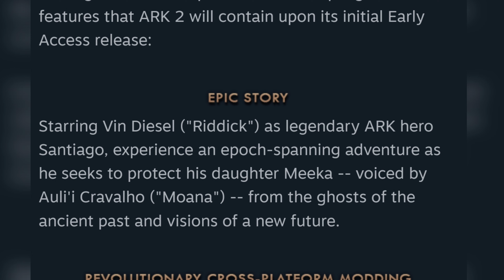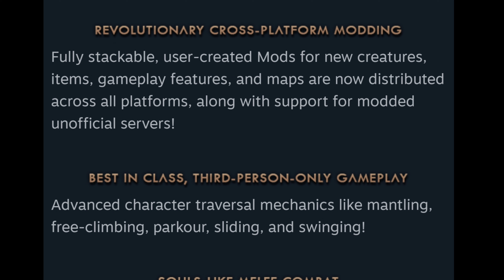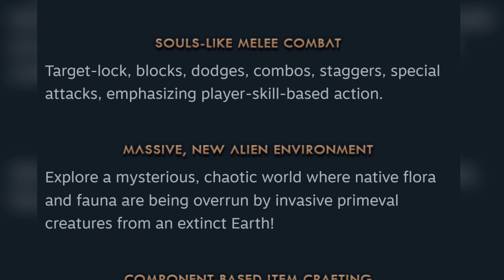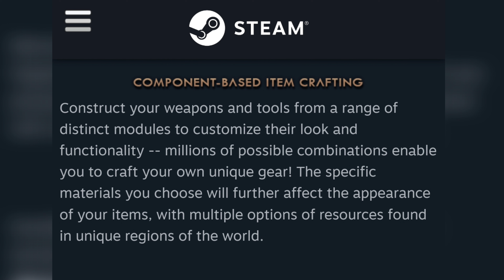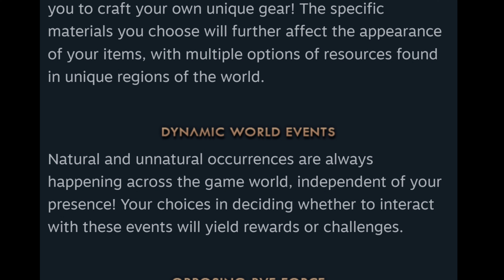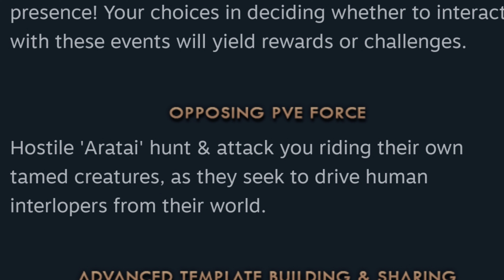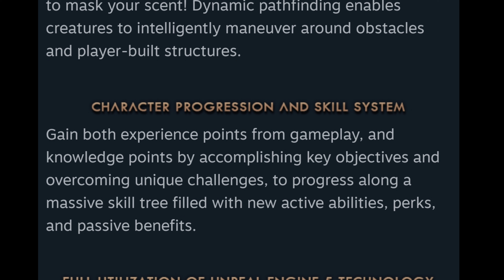ARK 2 - GAMEPLAY INFO! - NEW FEATURES!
There is a lot to go over in this video. Tame your preferred dinosaur,, and let's go!

This info was found on the ARK 2 Steam page.

I cannot wait for this game, as ARK: Survival Evolved is one of my favorite games of all time!